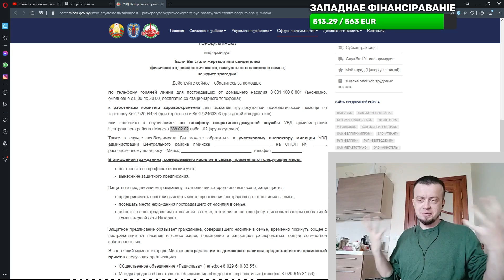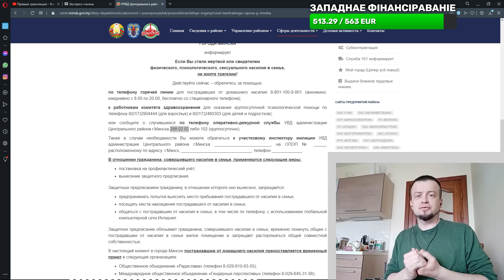Уточняем в милиции про БЧБ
Замминистра Культуры посоветовал обращаться в милицию за разъяснением использования номинальной символики Дежурный не компетентен.